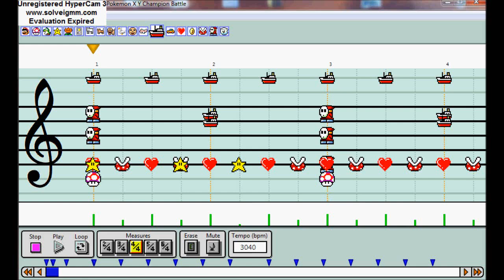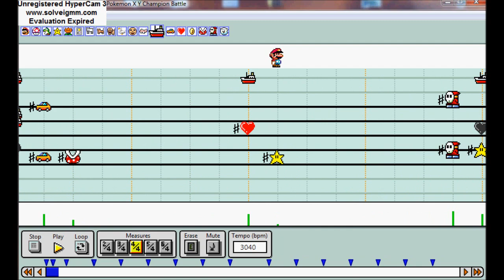Advanced Mario Sequencer - Pokémon X/Y - Battle! Champion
This song is so epic! I should make it before someone did it.

You can hear it when you fight against Diantha, the champion trainer of the game Pokemon X & Y. I made the song in Advanced Mario Sequencer. I gave myself the challenge to use the Original or Default soundfont.

I really, really hope you like it, because I did my best for it.